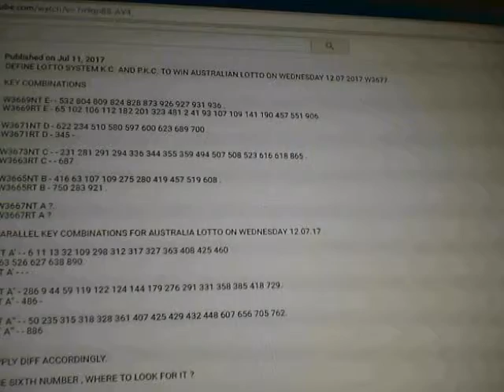DEFINE LOTTO SYSTEM K.C. AND P.K.C. TO WIN AUSTRALIAN LOTTO ON WEDNESDAY 12.07.2017 W3677.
KEY COMBINATIONS :

W3669NT E-  -           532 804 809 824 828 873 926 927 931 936 .
W3669RT E -  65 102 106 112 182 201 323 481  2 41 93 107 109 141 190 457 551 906.

W3671NT D -  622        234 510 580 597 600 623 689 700 .
W3671RT D -  345        - .

W3673NT C -  -          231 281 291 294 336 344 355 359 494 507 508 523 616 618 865 .
W3663RT C -  -          687 .

W3665NT B -  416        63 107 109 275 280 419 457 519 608 .
W3665RT B -  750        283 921 .

W3667NT A ?.
W3667RT A ?.

PARALLEL KEY COMBINATIONS FOR AUSTRALIA LOTTO ON WEDNESDAY 12.07.17 .

NT A'  -  -           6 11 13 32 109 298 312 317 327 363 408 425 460
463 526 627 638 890.
RT A'  -  -           - .

NT A"  -  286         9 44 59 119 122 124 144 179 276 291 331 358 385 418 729.

NT A"' -  -           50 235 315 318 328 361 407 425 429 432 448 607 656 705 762.

APPLY DIFF ACCORDINGLY.

1.LOOK IN RT.
2.LOOK IN NT.
3.LOOK IN STAND ALONE OR NEARLY STAND ALONE RT AND NT.
4.LOOK IN THE START OF THE ARROW ;RED OR BLUE OR GREEN.
5.LOOK IN THE END OF THE ARROW ; RED OR BLUE OR GREEN.
6.LOOK IN THE START OF THE KEY COMBINATIONS NT AND RT .
7.LOOK IN THE REPEAT KEY COMBINATIONS BOTH NT AND RT .

DO SOMETHING FOR YOURSELF AND YOUR FAMILY AND YOUR LOVE ONE

KEY COMBINATIONS E D C B CAN BE OBTAINED SEVEN DAYS BEFORE THE DRAW.

PARALLEL KEY COMBINATIONS NT A' ; NT A"' ; NT A"' CAN BE OBTAINED ONE DAY BEFORE THE DRAW.

ecarusnock.